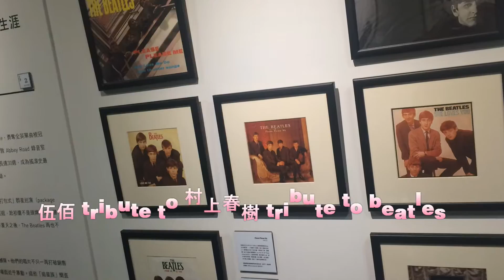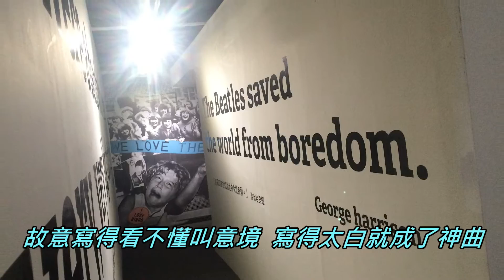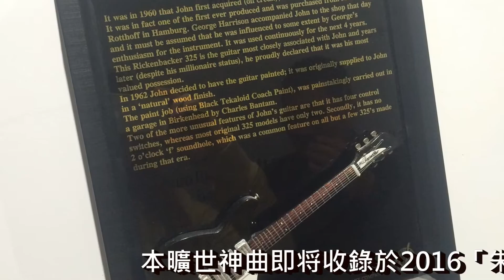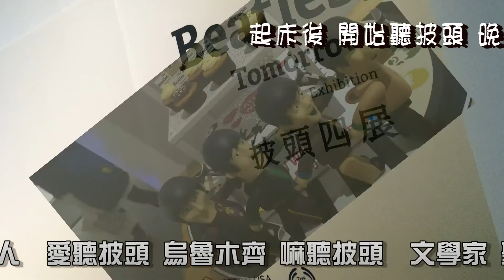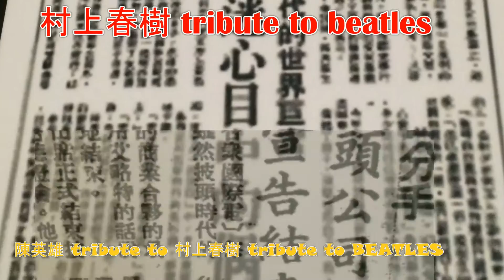81 挪威的木頭 朱頭皮 pigheadskin Norwegian Wood 全長版 2016 年底上市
@ 挪威的木頭 Norwegian Wood
(tribute to: BEATLES、伍佰、村上春樹、陳英雄)
(前奏是為[伍佰-挪威的森林]&[BEATLES-Norwegian Wood]之私生子)。

你喜歡挪威的森林嗎 你喜歡伍佰唱的歌嗎
你喜歡村上春樹的書嗎 還有演電影 蛤
(村上春樹的名著[挪威的森林]於2010年，由越南導演:陳英雄改拍成電影)。

就一首披頭四的歌啊 就寫成小說賺到翻阿
又寫成歌曲聳到庫巴 電影在演個啥

約翰藍儂在搞啥東西 來個挪威來個森林有啥意義
故意寫得看不懂叫意境 寫得太白 就成了神．．．．曲
(最後兩字向偉大他馬的祖國一代神曲-[忐忑]致敬)。
(此段敘述Norwegian Wood歌詞艱澀難懂之必要與否)。

你小時候聽個披頭幹啥 你聽懂他們到底在唱啥
阿他們為何如此偉大 學他們寫歌吧 蛤

阿後來我們慢慢長大 才知道挪威森林在寫啥
阿本來就是挪威木頭  哪裡有森林阿
(wood+s=很多木頭=woods=森林)(wood:木頭)(woods:森林)。
村上春樹英文應該還好  日本人好像一般都不好
日本的翻譯又快又厲害 只要會日文一切就大丈夫
(此段間奏所有樂器大亂鬥，向beatles-a day in the life編曲中[器樂大亂鬥]致敬)。
(也向[伍佰-挪威的森林]刻意拉長一直往上疊的最後一段間奏致敬)。
@ 挪威的森林 Norwegian WoodS。
或許我 不該問 這一堆沒有答案的問題
唱個歌寫個小說拍個電影而已 管你有加S沒有加S
應該是 不該問 過去就過去 不要再提
當作美麗的錯誤 枷鎖何必解脫
(伍佰說:只是心中枷鎖 該如何才能解脫, 小弟比較懶 不解也不脫)。
小時候 聽披頭 長大以後 嘛聽披頭
小朋友 聽披頭 老啊婆婆 嘛聽披頭
美國人 愛聽披頭 烏魯木齊 嘛聽披頭
文學家 聽披頭 勞工朋友 嘛聽披頭
來華山 看披頭 松菸文創 嘛看披頭
錢太多 買披頭 快要餓死 也…也你的頭….
起床後 開始聽披頭 晚上睡覺 也要聽披頭
吃牛排 命令餐廳放披頭 吃滷肉飯 用手機放披頭
肚子痛 聽披頭就好了 肚子不痛 聽披頭慶祝
心情好 聽披頭 心情壞 聽披頭 …..

冶早爬起來 馬上聽披頭
  暗時阿欲睏 嘛愛聽披頭
吃牛排 命令餐廳放披頭
 吃滷肉飯嘛愛用手機放披頭
腹肚痛聽披頭 毋免臭藥丸阿
 心情好心情歹 攏聽披頭
酷酷嗽 無免吃嗽精 毋免配溫開水 披頭給放落 一切著好利喉 胃食道逆流 聽披頭 火燒心 聽披頭.一切著安啦.